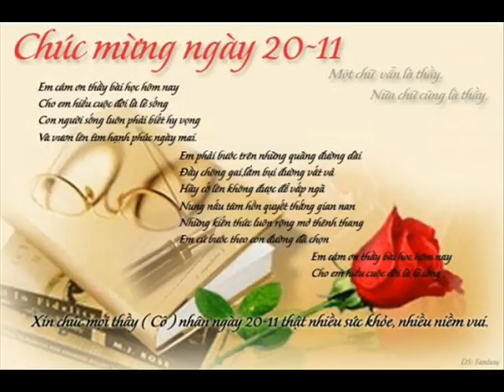Khai Out Sick 3